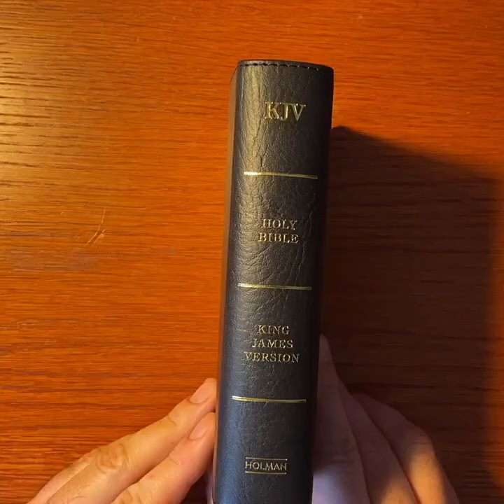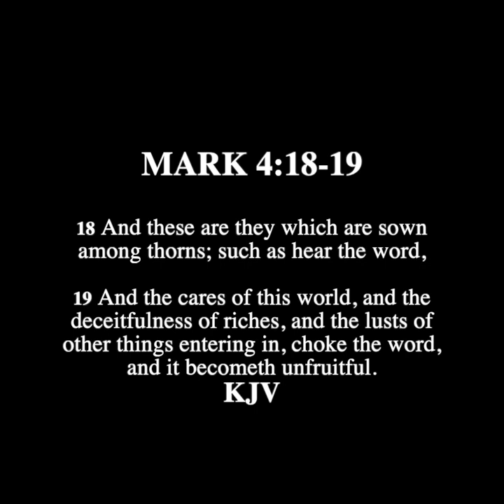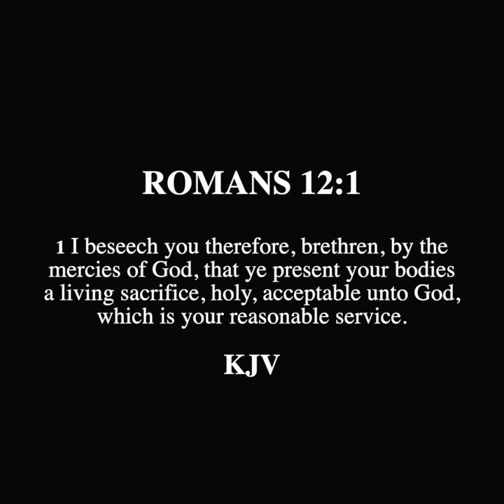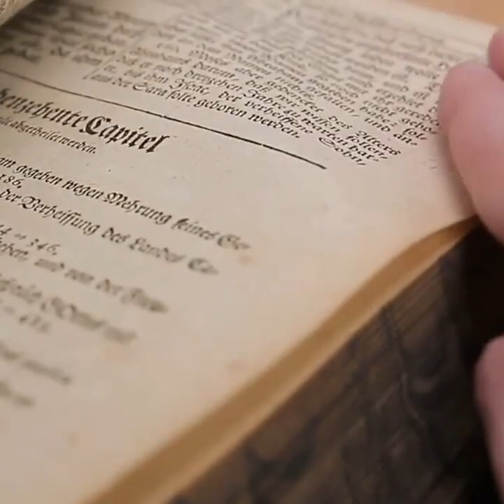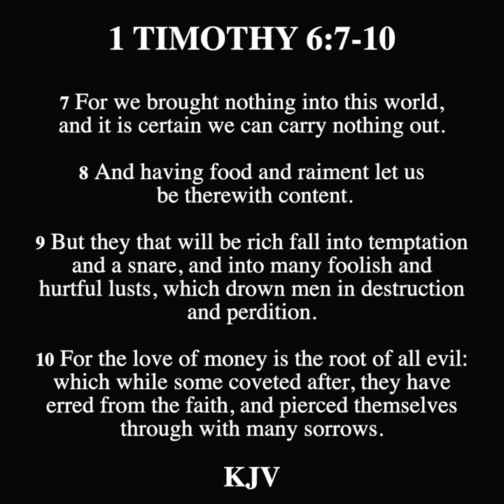SCROLL - The Prosperity Gospel is a False Gospel